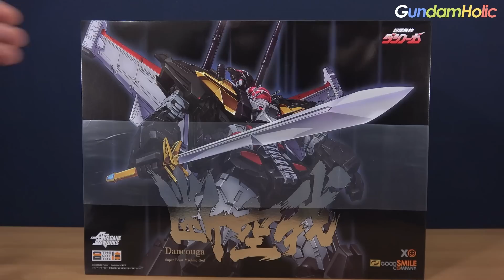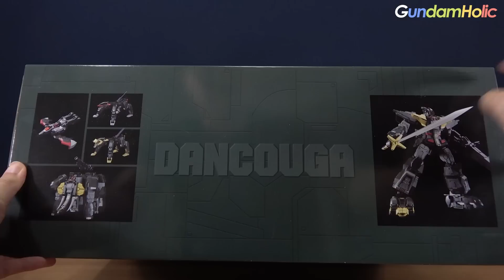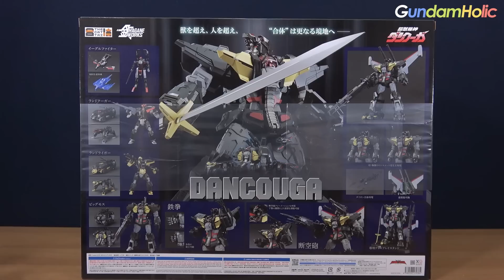얏떼야루제!!! - THE합체 하가네웍스 단쿠가 1편 [수전기대편] (EN, JP, ZH-CHT, KR Sub)